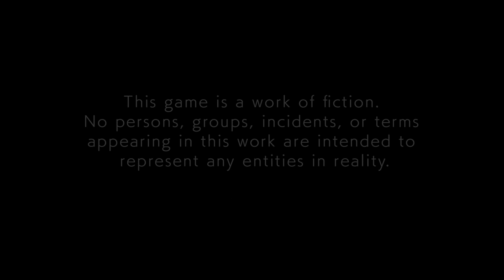Persona 4 Golden (2012) - First Few Minutes